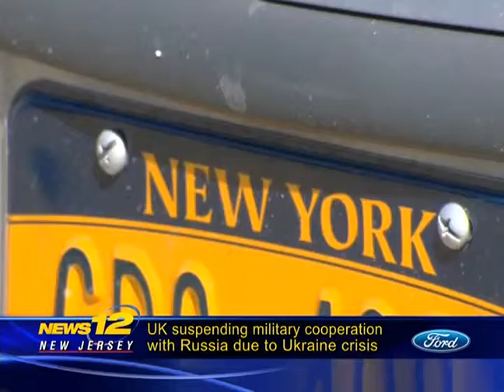NJGCA in the News: NJGCA Statement Opposing Higher Gas Taxes (as seen on News 12 New Jersey)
NJGCA's Statement against the proposed gas tax increase, made by Executive Director Sal Risalvato, is included in News 12 New Jersey's segment on the piece at 5:00 PM on March 19, 2014.